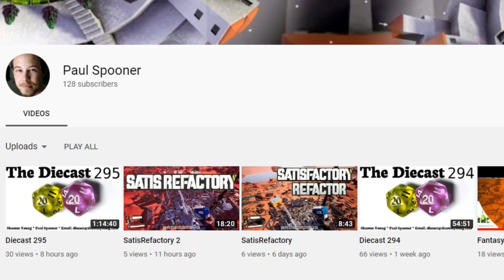128 Subs Please Unsubscribe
It kinda bugs me that, of the tens of subscribers, about 90 are dead accounts from a decade ago when I made the "long road in Minecraft" video. I hope you're enjoying these videos.